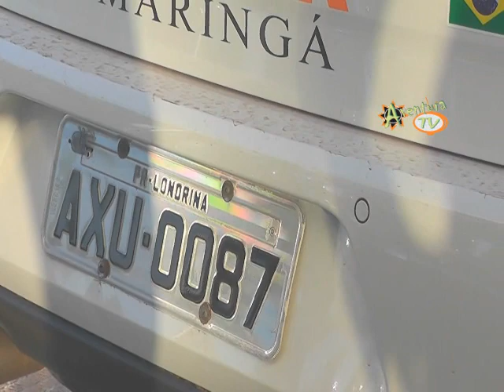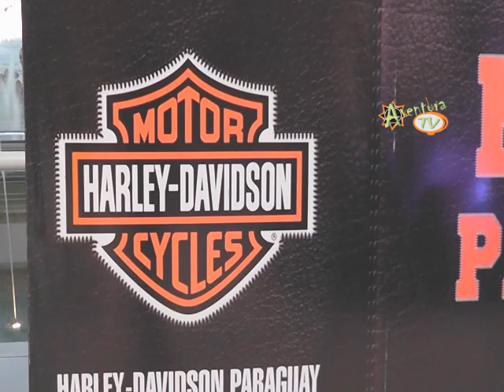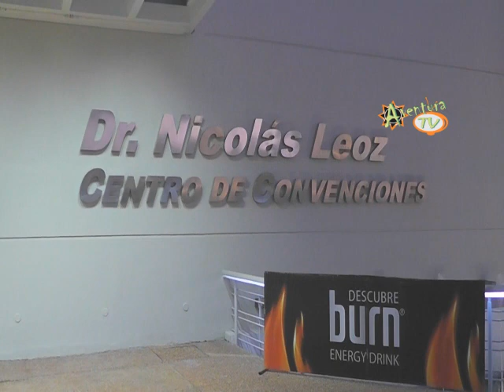Aventura Tv Paraguay. 6to. Harley Club Paraguay 2014.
Entrevista a Gustavo Vigo, Presidente Harley Club Paraguay Asuncion, organizador del evento mas grande de la marca Harley Davidson en Paraguay